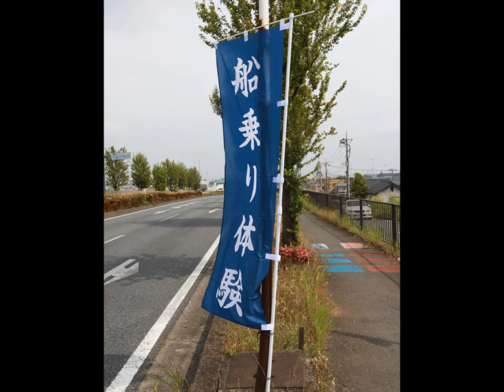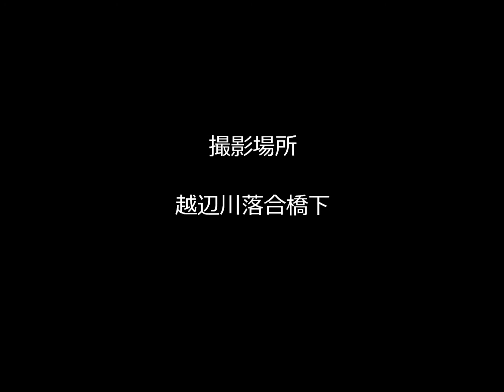6月 12日, 2016年川島町網打ち連合会 親子船乗り体験会スライド